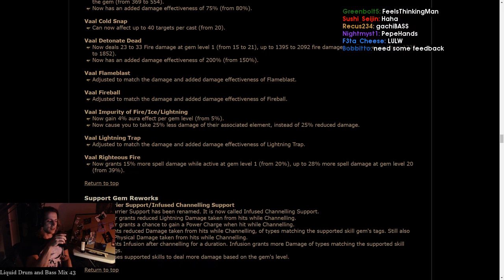"The only mom I would f is my own" | Daily Path of Exile Highlights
=== CLIP SUBMISSION ===

Every day, Gloomshot: Path of Exile:
- And compiles these highlight vids into convenient playlists for maximum Path of Exile viewing entertainment!

This process is done automatically, but I make updates to Gloomshot's curation code every day. Help me improve it by leaving a comment about what streams you liked / didn't like.

NOTE: If you are a Path of Exile content creator and don't want your videos to be promoted on Gloomshot, just shoot me a message (email is best) and I'll update the algorithm to blacklist your stream.

Content creators are the lifeblood of the Path of Exile community, so if this video introduced you to a stream you like, please support them by viewing their channel and SUBSCRIBING so you can see the action live at the source.

Source streams for today's compilation video:

[00:00] Poe Highlight #1: ""The only mom I would f is my own"" clipped by david6248

[00:37] Poe Highlight #2: "that Jewel Pog" clipped by nzhealz

[01:20] Poe Highlight #3: "WTF killed me" clipped by xaitv

[01:40] Poe Highlight #4:  clipped by amomumoma

[02:07] Poe Highlight #5: "Zizgraph 1" clipped by xzerthus

[03:06] Poe Highlight #6: "Lul No maps " clipped by jozzx

[03:58] Poe Highlight #7: "monkaS" clipped by kinnings

[04:10] Poe Highlight #8: "NOODLE'S BOUNCING OFF THE WALLS!  LITERALLY" clipped by supernappy416

[04:48] Poe Highlight #9: "688 hp, monkaS " clipped by jaheija

[05:13] Poe Highlight #10: "Mathil is lewd" clipped by myah

[05:52] Poe Highlight #11:  clipped by dkozel

[06:18] Poe Highlight #12: "goratha vortex 1st uber elder" clipped by ruzgatogosu

[07:17] Poe Highlight #13: "MF racing POG" clipped by thunderbiome

This week's most popular clip comes from cutedog_.
Enjoy their content? Make sure to follow!